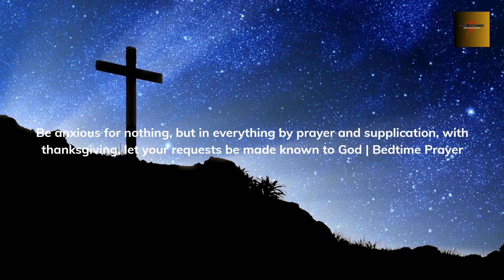Prayer jesus prayer faith shorts subscribe prayerforyou